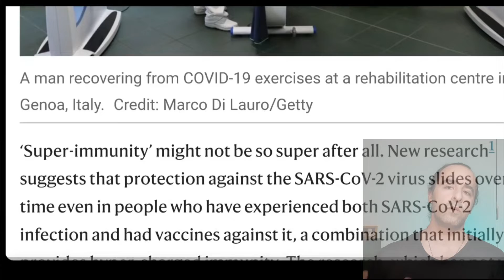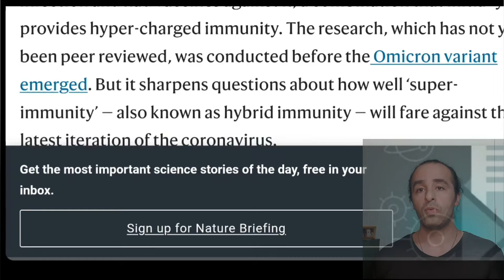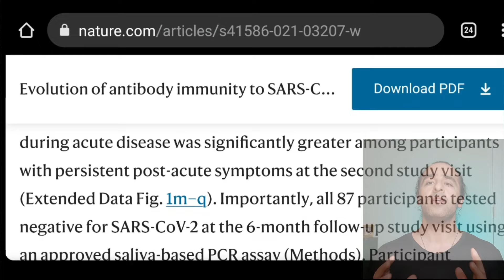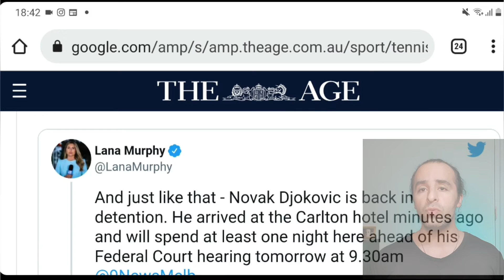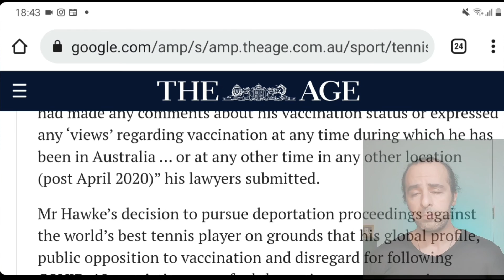Australia cancels djokovic visa, would this help the vaccination program?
Novak Djokovic's Australian visa was canceled Wednesday after he "failed to provide appropriate evidence to meet the entry requirements to Australia," the country's border force announced. The tennis star had been stuck in an Australian airport as officials tried to work through issues related to his COVID-19 vaccine exemption for the upcoming Australian Open, Reuters reported.
"Non-citizens who do not hold a valid visa on entry or who have had their visa cancelled will be detained and removed from Australia," the border force said.
Australian Prime Minister Scott Morrison also spoke about the decision, tweeting that "Rules are rules, especially when it comes to our borders."